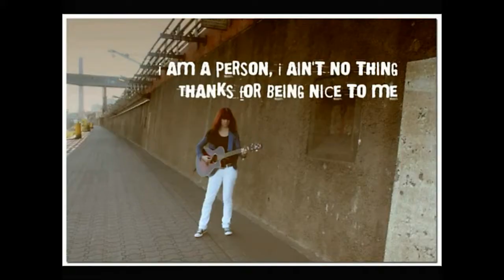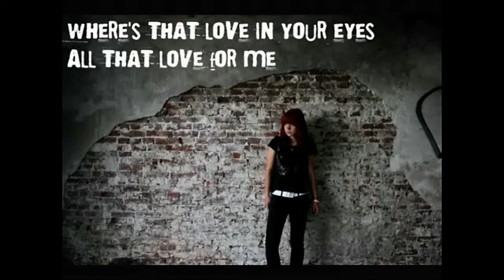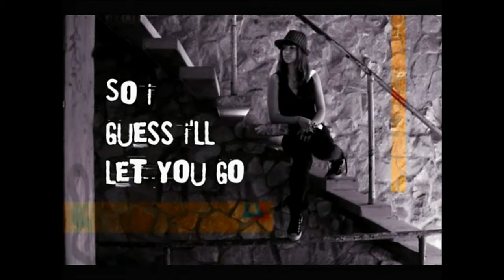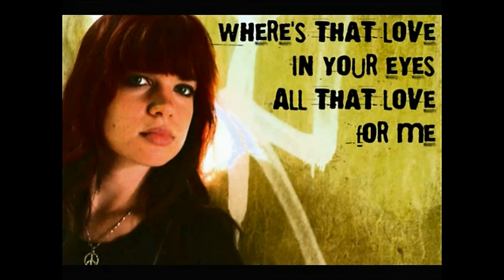Orbit FM Music: Cynthia Janes - Those Empty Eyes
check out her new video on her channel called little boy in the window